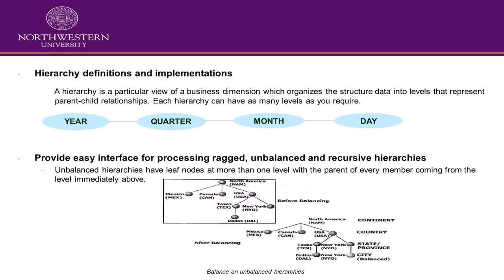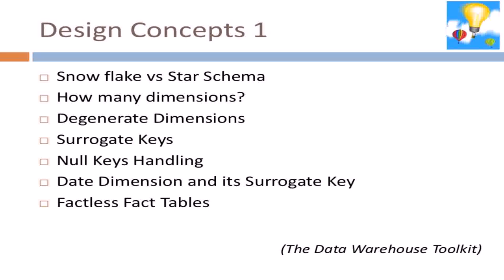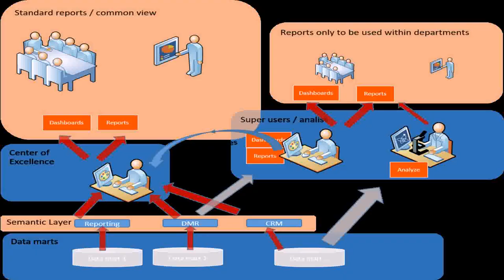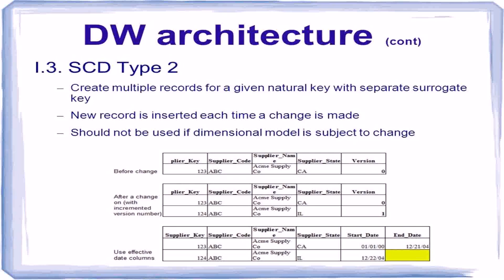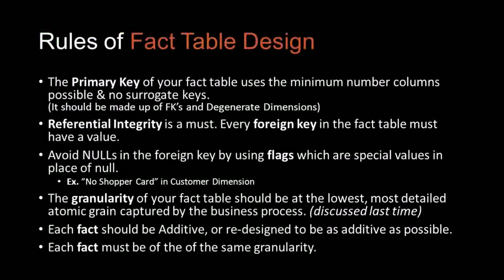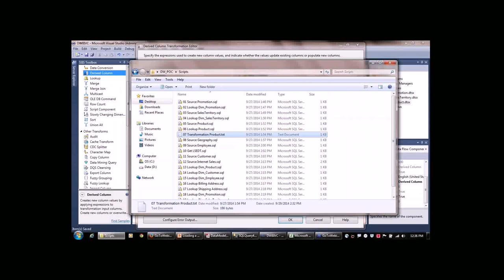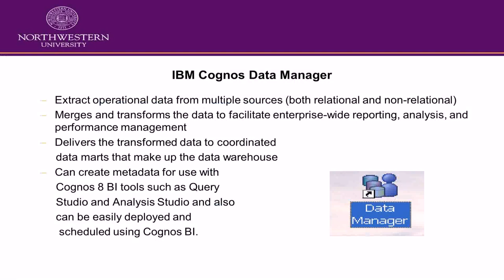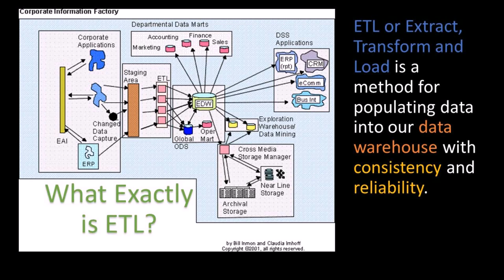Data Warehouse Design Surrogate Key (see description) (see description)